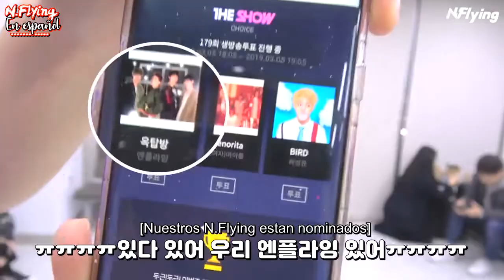[Sub ESP] Let's Roll: Detras del primer lugar de Rooftop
N.Fias estare tratando de subtitular varios videos de todo lo que sucedio en la semana de promocion de los chicos con rooftop en marzo.
Proximamente mas videos de N.Flying :D
~N.Hun~